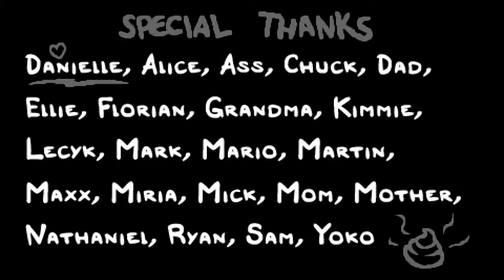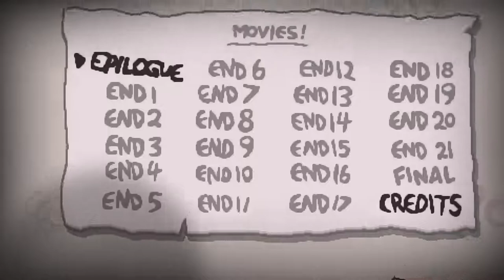SPIKY BLACK HOLE - 0% to 3 000 000% #1 - The Binding Of Isaac: Repentance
REPENTENCE is finally here! And we are gona discover all 3 million % of it, or even more. For now I'm having 2 episodes of 0 to 3000000% a day as well as 1 daily run.